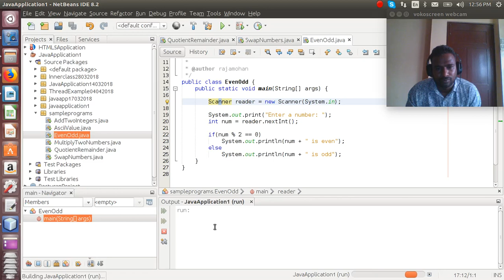Check whether a number is even or odd using if...else statement